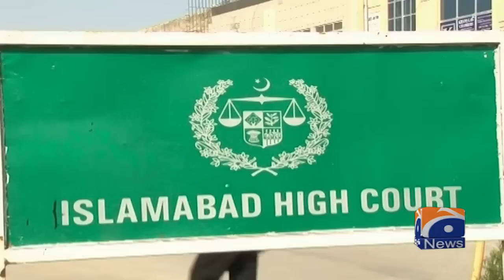Islamabad High Court orders awarding citizenship to Afghan man - Hafiz Hamdullah - Afghanistan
ISLAMABAD: The Islamabad High Court (IHC) on Thursday instructed the Interior Ministry to take measures for awarding Pakistani citizenship to a 24-year-old Afghan national.

Chief Justice Athar Minallah heard the case filed by Fazal Haq, who belongs to an Afghan migrated family. The petitioner adopted the stance that he was born in Pakistan and was living here for the last 24 years. The chief justice remarked that like many countries, including America, our law also was bound to give citizenship to a person born here.

The petitioner was required to produce just birth certificate, he added. The court directed the Interior Ministry to conclude its legal work regarding the citizenship of petitioner till next Friday. The officials of the ministry assured the court that the decision regarding the citizenship would be taken after birth certificate was received.